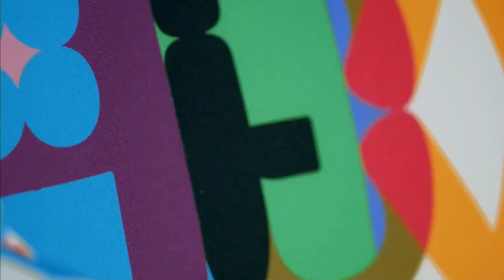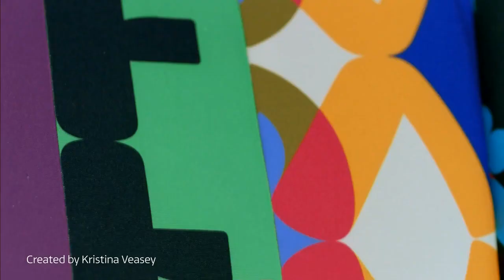ITV Creates: February 2019 - The Ident Review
Episode 40

The Ident Review returns! And we catch up with where we left off on ITV Creates, taking a look at the creations from various artists in the month of February 2019!